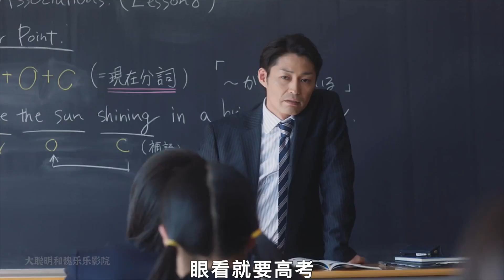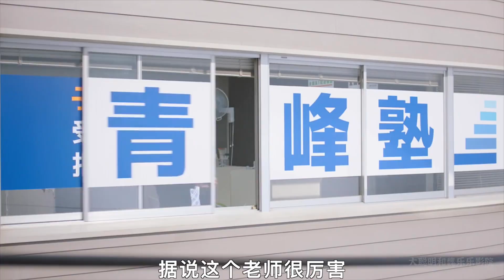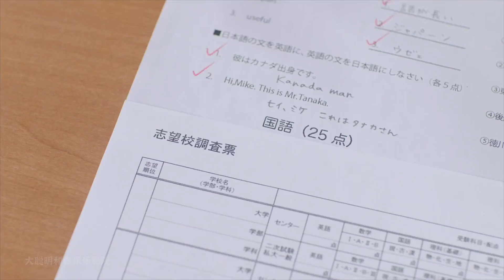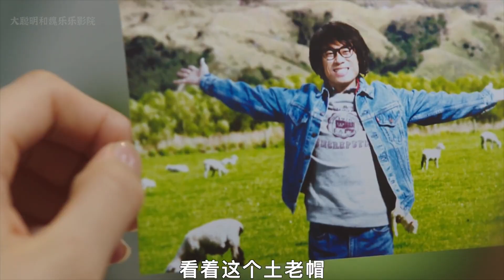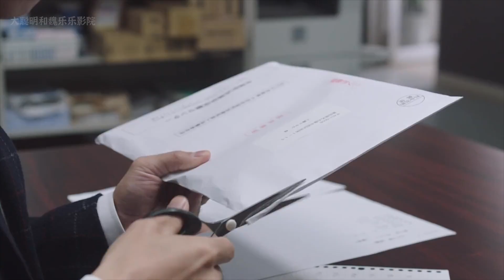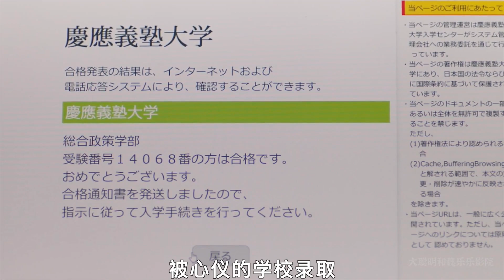女孩從倒數第一逆襲考上頂尖大學一個好老師有多重要